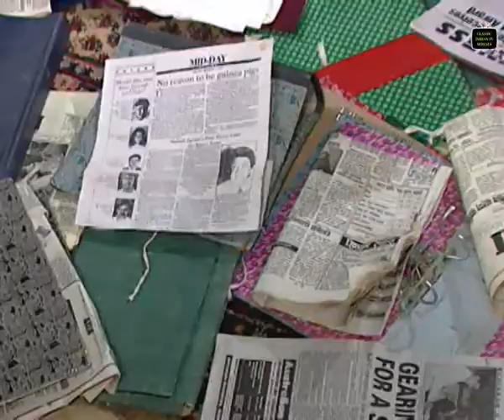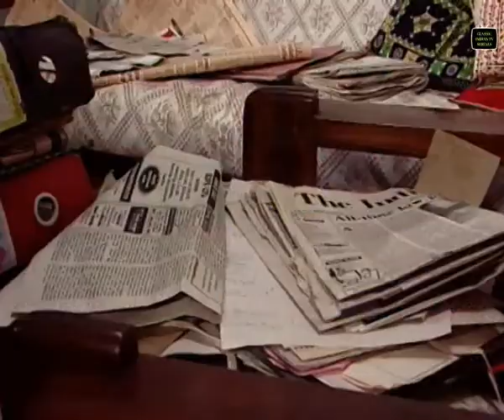Mumkin | Episode 15 | Supriya Pilgaonkar, Virendra Singh | Classic Indian TV Serials